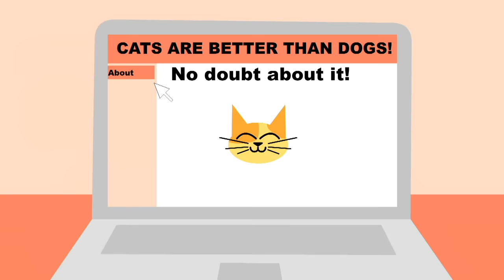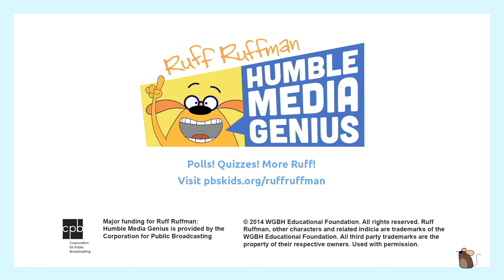RUFF RUFFMAN | How Search Engines Work | PBS KIDS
Ruff Ruffman explain how search engines, like Google and Bing, work. Ruff Ruffman: Humble Media Genius is an animated series for 6-10 year olds focused on teaching media literacy and technology.